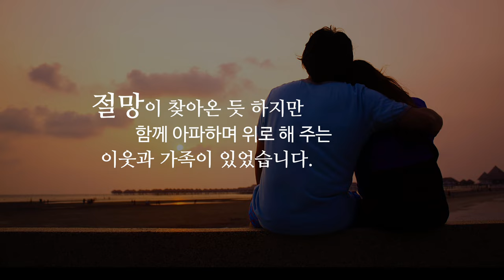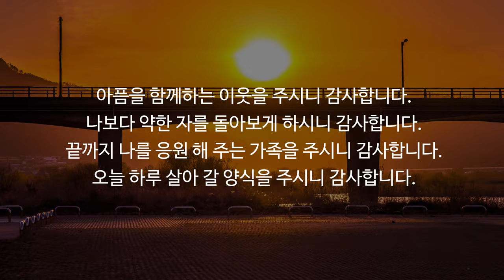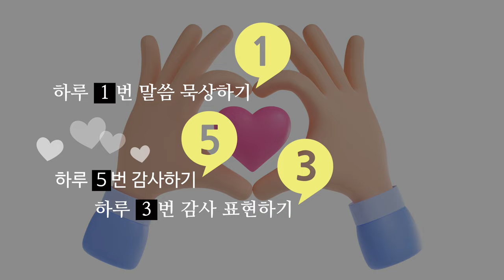생각하나만 바꾸면 감사가 이어집니다. 일상의 평범함, 매일 걷는 우리들 모두 감사할 수 있습니다. 153감사노트 감사로시작하는365 감사합니다.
하나님의 성품닮기 감사프로젝트

think가 thank의 어원은 같습니다.
중간의 글자 하나를 바꾸면 감사로 이어지는 변화가 일어납니다.

감사합니다.
하나만 바꾸면 감사가 나옵니다.
하나님의 성품닮기 프로젝트

think : 생각하다, ...일 것 같다, ...라고 믿다
thank : 감사하다, 고마워하다, 감사를 표하다

0:15  텍스트 모션그래픽 시작

단 하나의 변화
생각만 바꿔도
범사에 감사해

어떻게 모든일에
감사 할 수 있을까요?

이 영상을 끝까지 보시면
우린 충분히 감사 할 수 있습니다.

생각의 변화가 가져오는
감사행활의 시작

생각을 바꾸고 실행하면
감사 할 수 있습니다.

0:35 세부컨텐츠 시작

위급한 상황속에서도
조금만 더 생각 해 보세요!

절망이 찾아온 듯 하지만
함께 아파하며 위로 해 주는
이웃과 가족이 있었습니다.

일상이 그리웠습니다.
질병이 우리를 제한 했지만
하나님은 우리를 변함없이 사랑하심을
경험 할 수 있었습니다.

아픔을 함께하는 이웃을 주시니 감사합니다.
나보다 약한 자를 돌아보게 하시니 감사합니다.
끝까지 나를 응원 해 주는 가족을 주시니 감사합니다.
오늘 하루 살아 갈 양식을 주시니 감사합니다.

나의 일상속 생각들을
조금만 더, 하나만 더 바꾸면

나의 불안과 걱정으로 주저 앉기 보다
하나님께 나아와 기도 해 보세요!
감사함으로...

그리고, 생각을 바꾸면
감사로 이어지는 것을 경험하게 됩니다.

think가 thank로
변화되는 경험을 지금부터 시도 해 보세요!

하루 1번 말씀 묵상하기
하루 5번 감사하기
하루 3번 감사 표현하기

감사해요!